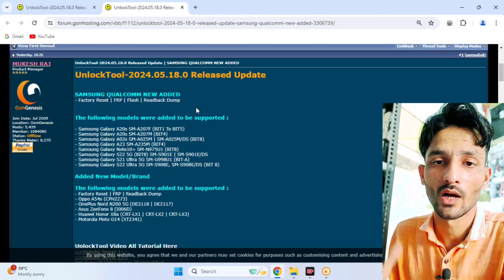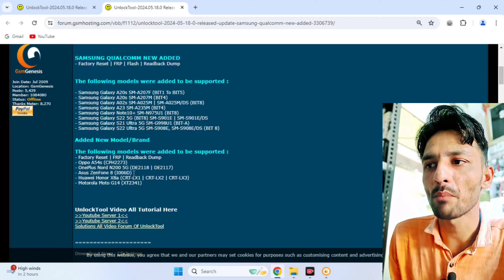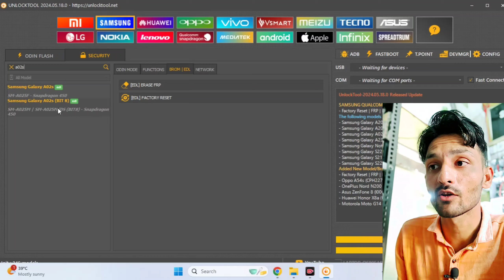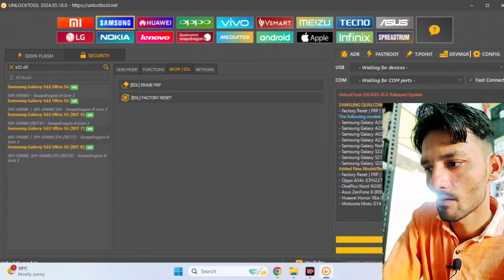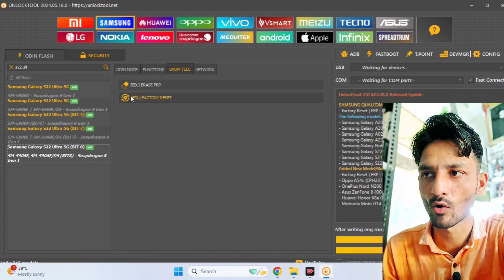New Update Unlock Tool 2024.05.18.0 Released || Samsung Qualcomm CPU New security Update 2024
New Update UnlockTool 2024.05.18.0 Released || Samsung Qualcomm CPU New security Update 2024

Samsung मोबाइल को edl mode पर कैसे